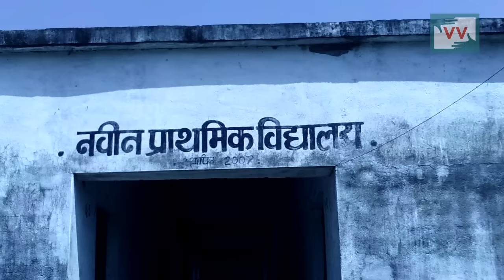Drunk Teacher - No teaching in the school at Musardih, Bihar - Video Volunteer Ashok Reports